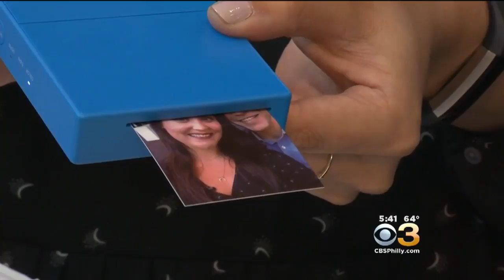Consumer Electronics Week Showcases Latest Hi-Tech Gadget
Kenneth Craig reports.